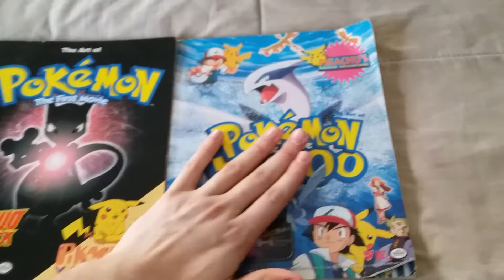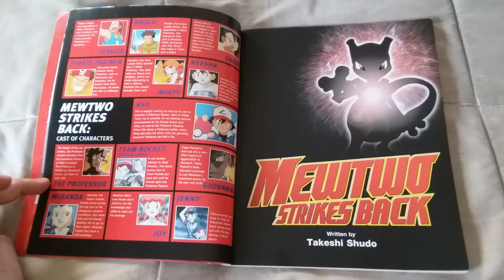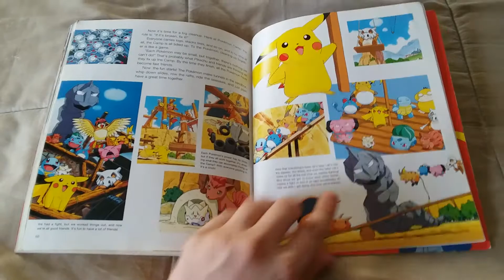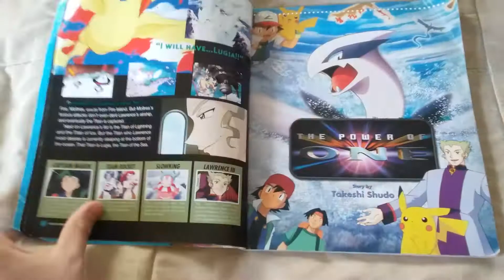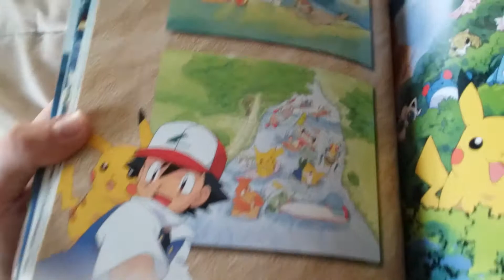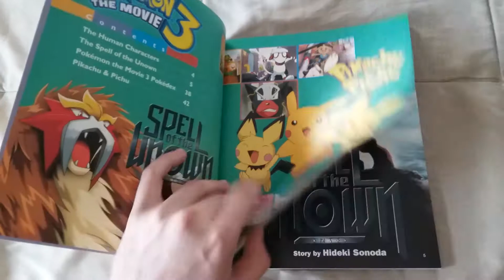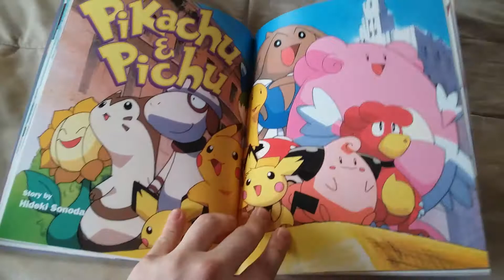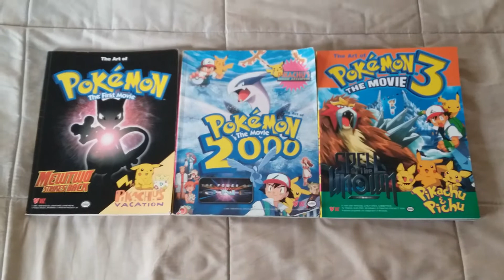My Pokémon Movie Art Book Collection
I have bought the art of Pokémon: The First Movie and the art of Pokémon the Movie 3 for Christmas and I bought the art of Pokémon the Movie 2000 with my Christmas money because it was expensive so I bought after Christmas. These art books are like comics but without the speach bubbles and stuff. It's story books with a lot of pictures in it. Join Ash Ketchum, Pikachu and his friends on three theatrical Pokémon adventures!

Which Pokémon art book is your favorite one?

Enjoy this video and no rude or inappropriate comments please.